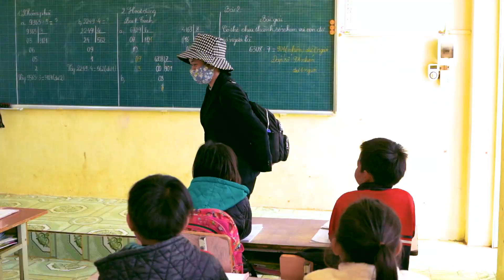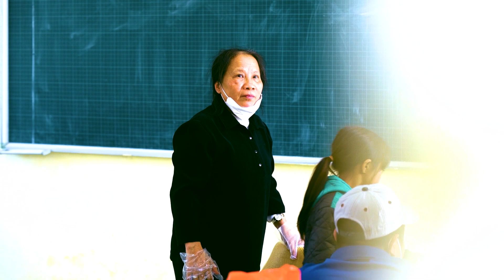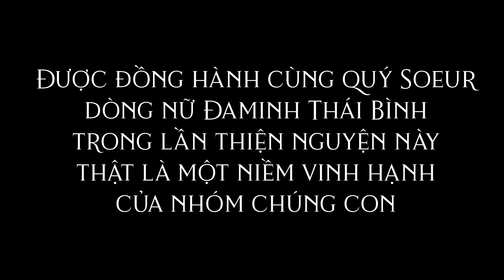Đồng Hành cùng Quý Souer Dòng Nữ Đaminh Thái Bình trong chuyến Thiện Nguyện tại Tây Bắc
📍Kính mời quý vị cùng hiệp thông và đừng quên nhấn vào nút "Đăng ký" để có những video mới nhất từ Mục Vụ Truyền Thông Đông Hưng - Ephata
✔️ Cám ơn quý vị đã theo dõi vả ủng hộ kênh Kính chúc quý vị có một thời gian sốt mến khi đến với kênh.
Xin không đăng tải lại ở các kênh Youtube khác.